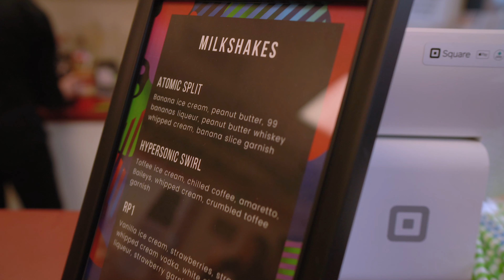LA Hard Tech Innovation Celebration April 25th, 2024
To celebrate the LA Hard Tech 50 List published by Upfront Ventures late last year, we co-hosted an event to connect manufacturing innovators throughout Southern California. It was astonishing to observe the surge of next-generation manufacturing firms sprouting up in and around LA and its neighboring counties, signaling the region as a burgeoning epicenter of innovation and enterprise. In this video, you'll see highlights from the lively night where engaging conversations unfolded among new and familiar faces about the visionary products being built in factories locally from Irvine to Hawthorne and El Segundo, all the way to Camarillo -- and everywhere in between.